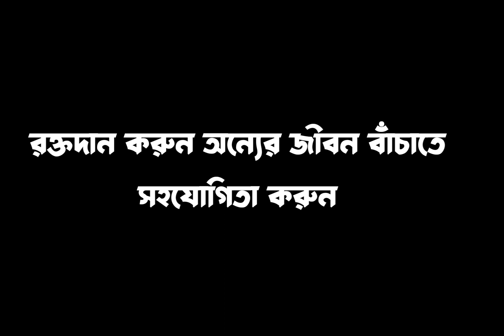যারা রক্তদান করতে ভয় করেন ভিডিও দেখতে পারেন।